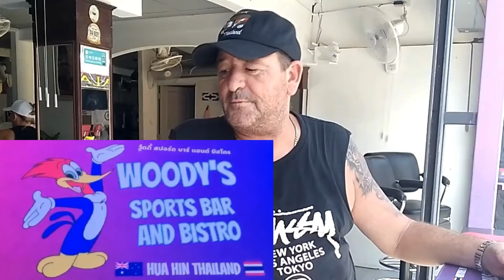Aussie Expat Opens a New Sports Bar Have a Beer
A New Aussie Expat in Hua Hin opens up a new sports BAR in the walking street Soi Bintabaht CALLED WOODY'S Stop by have a beer and wish him good luck while watching your favorite sports.

It's free and good vibies